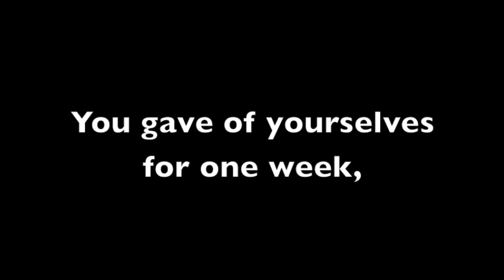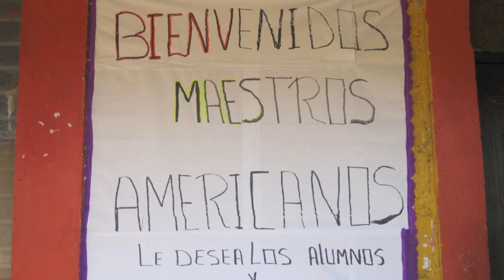Teach Amigas & Bead Amigas Mission Trip - Feb 2011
We thank you for the continued impact you make on lives in Nicaragua.